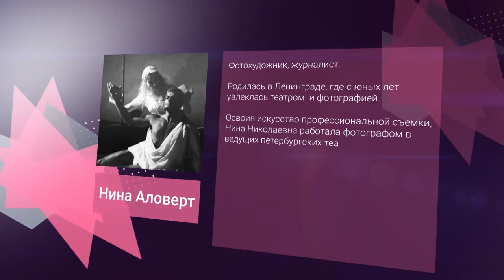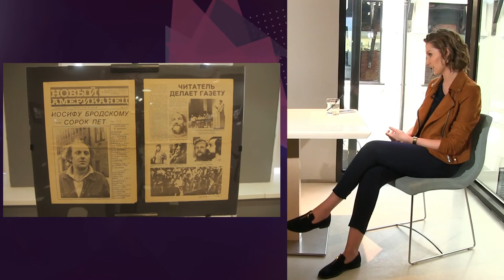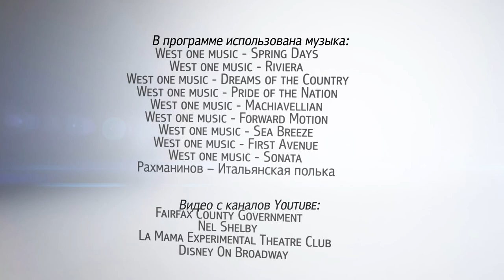«В.Гости». Нина Аловерт